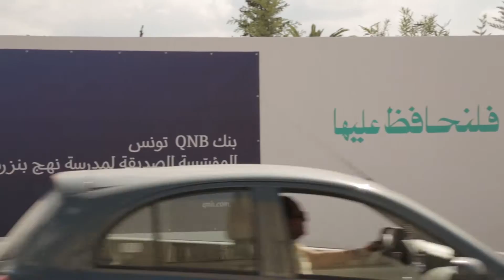QNB - Ecole de Bizerte (BEn Arous)